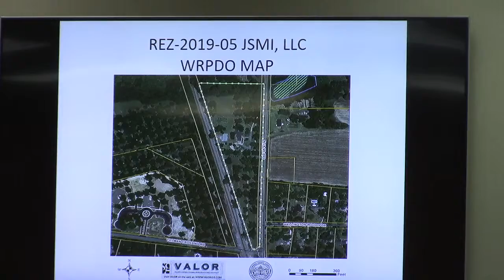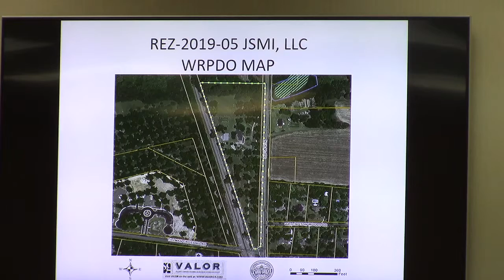3. REZ-2019-05 Rodney Tenery - 4555 Old US 41 North, Hahira @ GLPC Regular - 2019-03-25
3. REZ-2019-05 Rodney Tenery
Property Location: 4555 Old 41 North, Hahira, Georgia
Request to rezone 9.2 acres from R-1 (Low Density Residential) to O-I (Office Institutional)